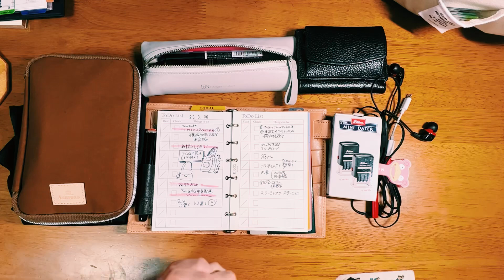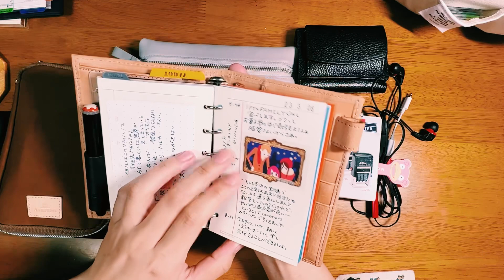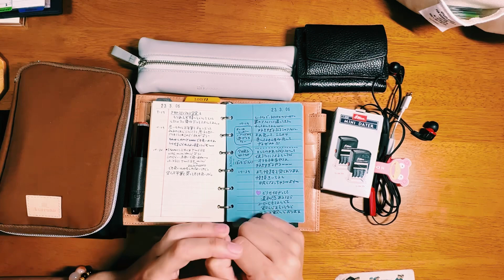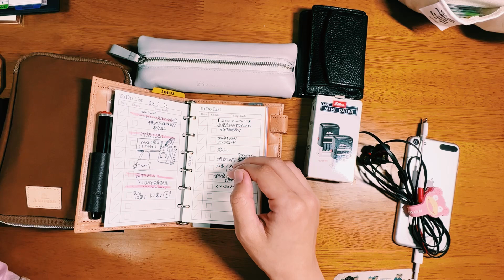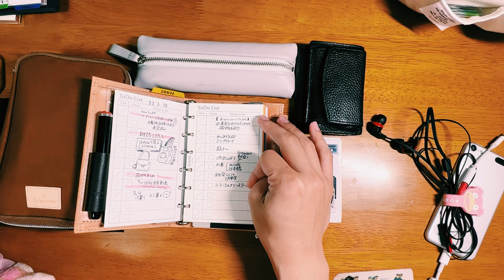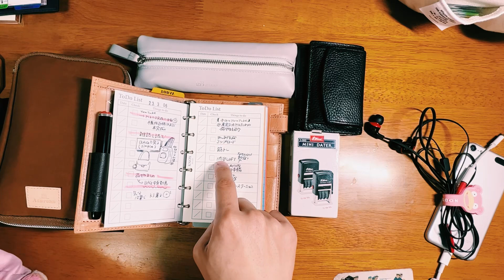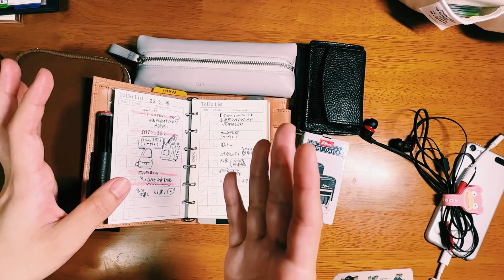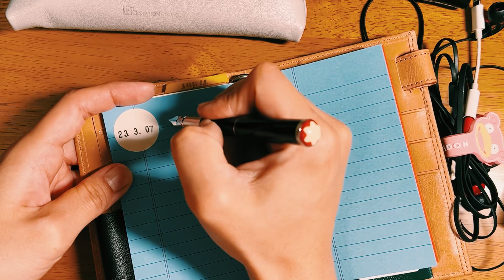【♡バッグの中身紹介♡】今日はこのスタイルでお出かけ篇🚗³₃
2023/03/07
てなわけで、本日東京‪𝐃𝐚𝐲‬